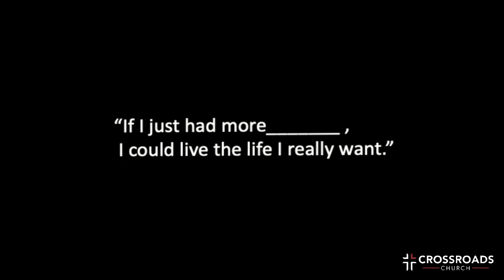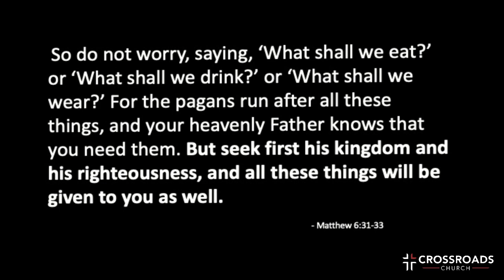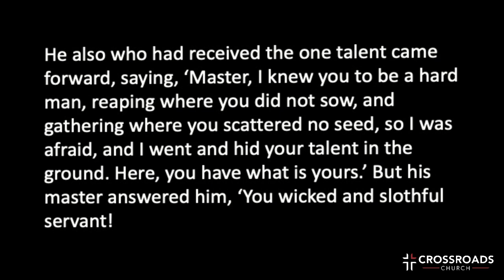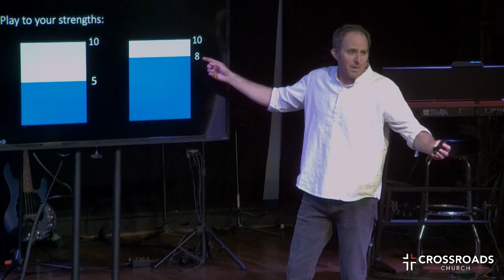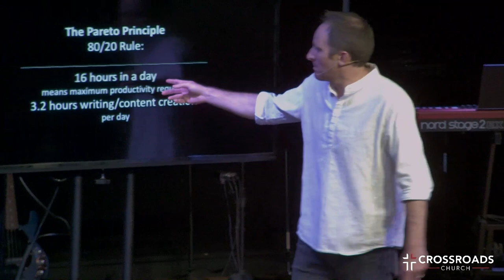Keep It Light | Part 2 | Joel Malm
Week 2 – Focus

Proverbs 29:18
Where there is no prophetic vision the  people cast off restraint, but blessed
is he who keeps the law.

Matthew 6:21
For where your treasure is, there your heart will be also.

Matthew 11:28-30
Come to me, all who labor and are heavy
laden, and I will give you rest.
for I am gentle and lowly in heart,
and you will find rest for your souls.
For my yoke is easy, and my burden is light.”

Key Point: Our focus becomes our reality.

Matthew 6:31-33
So do not worry, saying, ‘What shall we eat?’
or ‘What shall we drink?’ or ‘What shall we wear?’ For the pagans run after
all these things, and your heavenly Father knows that you need them. But
seek first his kingdom and his righteousness, and all these things
will be given to you as well.

“We are half-hearted creatures, fooling about with drink and sex and
ambition when infinite joy is offered us, like an ignorant child who wants to
go on making mud pies in a slum because he cannot imagine what is meant
by the offer of a holiday at the sea. We are far too easily pleased.”
  - C.S. Lewis. The Weight of Glory

Matthew 25:14-30
He also who had received the one talent came forward, saying, ‘Master, I
knew you to be a hard man, reaping where you did not sow, and gathering
where you scattered no seed, so I was afraid, and I went and hid your talent
in the ground. Here, you have what is yours.’ But his master answered him,
‘You wicked and slothful servant! You knew that I reap where I have not
sown and gather where I scattered no seed? Then you ought to have
invested my money with the bankers, and at my coming I should have received what was my own with interest.
So take the talent from him and give it to him who has the ten talents.